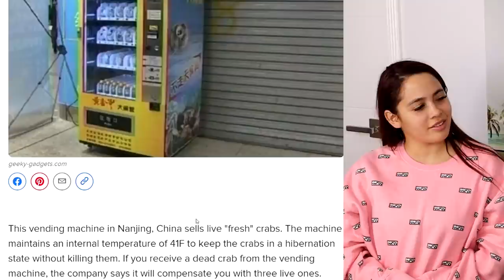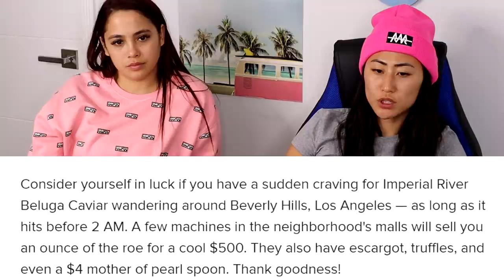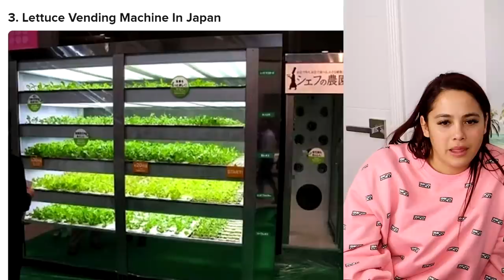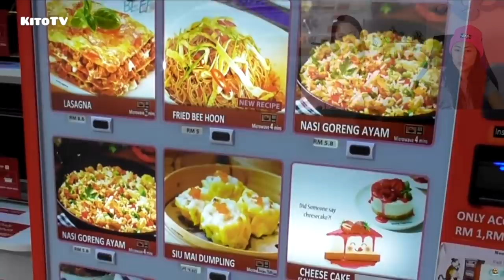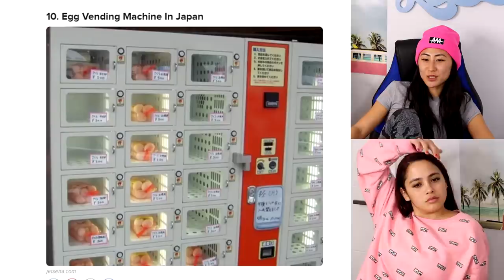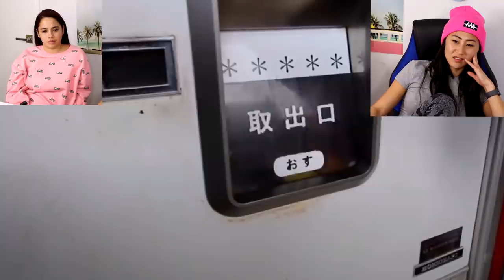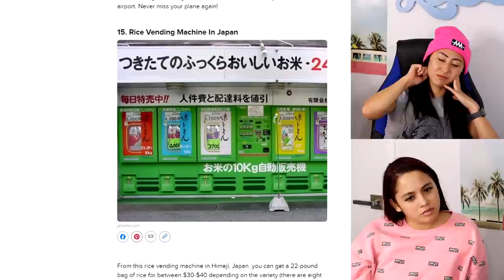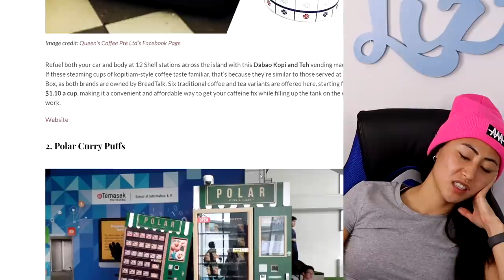Weird Vending Machines You've Never Seen Before